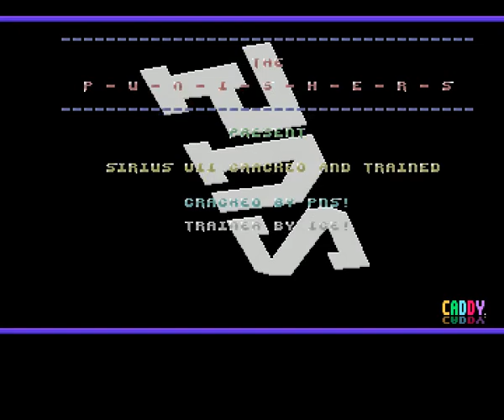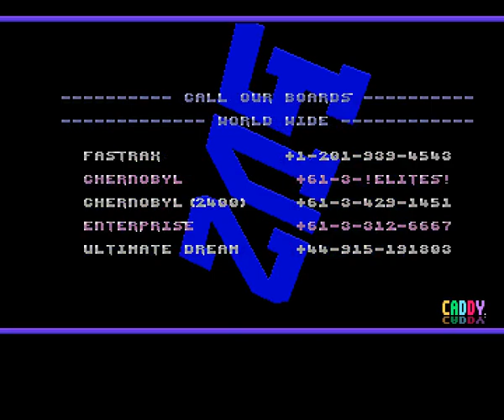The Punishers - Sirius VII Cracktro Amiga Intro